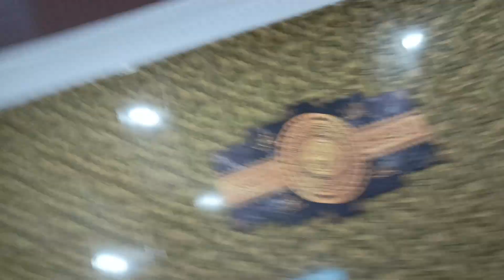Iqtidar Episode 23 Teaser | Anmol Baloch | Ali Raza | Green TV